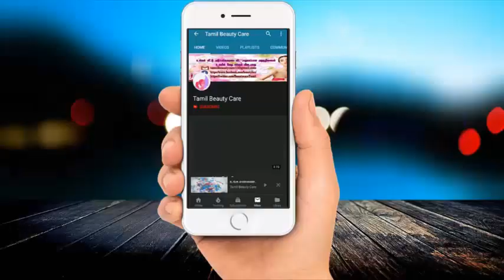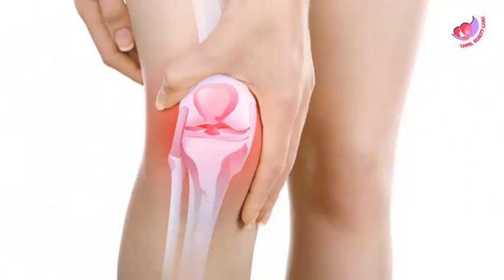இதை செய்தால் மூட்டு வலி உடனடியாக பறந்து போகும்..!!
TamilBeautyCare இதை செய்தால் மூட்டு வலி உடனடியாக பறந்து போகும்..!!

மூட்டு வலி இன்று வயது வித்யாசம் இல்லாமல் எல்லோருக்கும் வருகிறது.. அதை சரி செய்ய டாக்டரிடம் பல நாள்கள் அலைகிறோம். ஆனால் இந்த வீடியோவில் உடனடி தீர்வு சொல்லப்பட்டுள்ளது .. அனைவரும் பார்த்து தெரிந்து கொண்டு மற்றவர்க்கும் ஷேர் செய்து தெரியபடுத்துங்கள்..